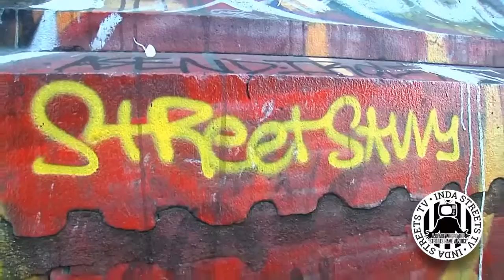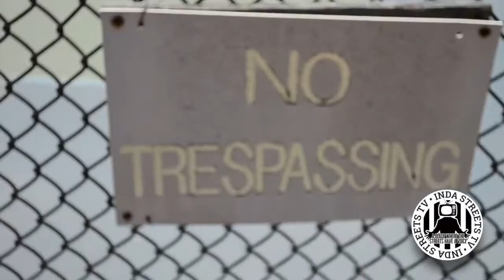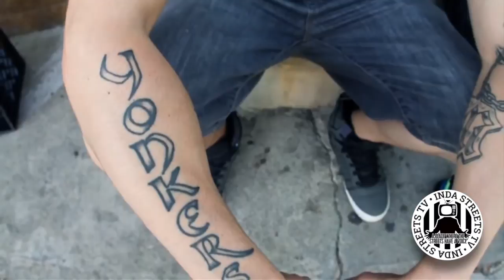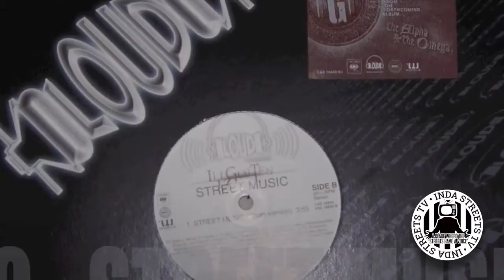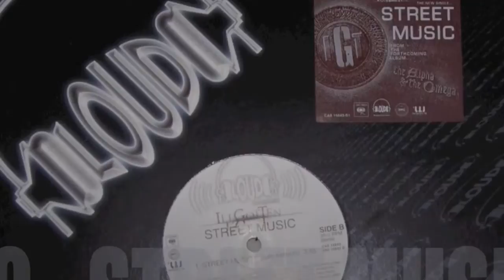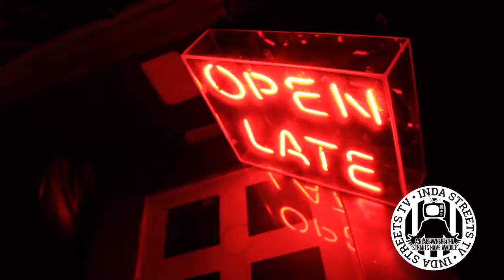INDASTREETS TV EP. 2